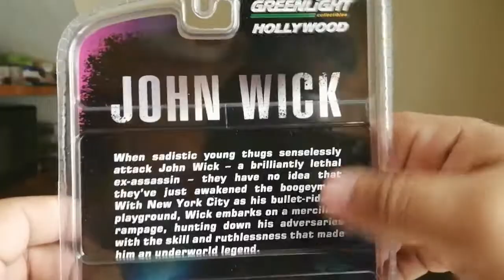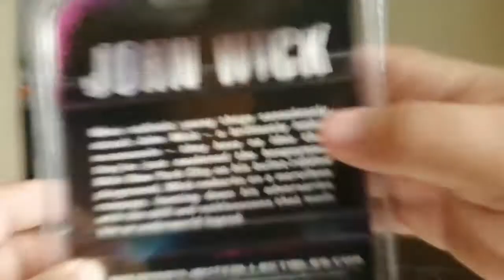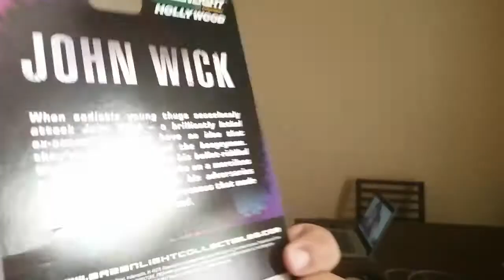UnBoxing - 1969 Ford Mustang BOSS 429 / Greenlight Hollywood / John Wick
John Wick es una película de acción estadounidense de 2014, dirigida por David Leitch y Chad Stahelski, escrita por Derek Kolstad y protagonizada por Keanu Reeves. Fue estrenada el 24 de octubre de 2014. Y tiene una duración de 101 min.

La historia se centra en John Wick (Reeves), buscando a los hombres que irrumpieron en su casa, robaron su antiguo coche (Ford Mustang de 1969) y mataron a su cachorro, que fue un último regalo para él de su esposa recientemente fallecida (Moynahan).3​ Stahelski y David Leitch dirigieron la película juntos, aunque solo se acreditó a Stahelski.4​

1969 Ford Mustang BOSS 429 / Greenlight Hollywood / John Wick